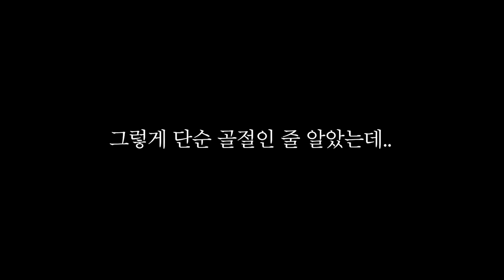응급실에 실려갔다 우연히 발견된 희귀병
🎁 [ ‘수상한 다락방’ 회원 1만 명 돌파 기념 감사 이벤트 진행 중! ] 🎁